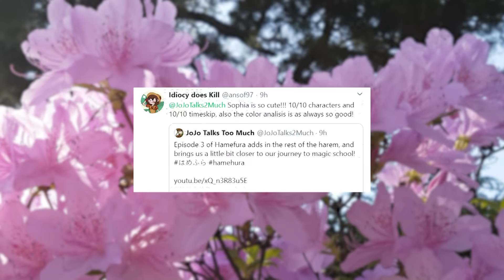Maria Campbell Has Entered the Game | HAMEFURA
The time has finally come for Maria to make her presence known, and our girl Bakarina, promptly freaks right out!